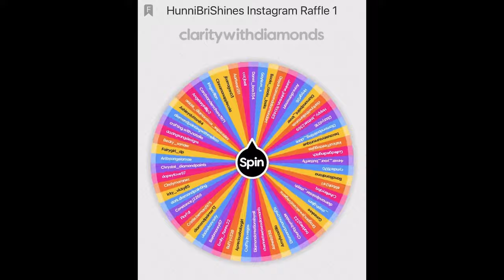Diamond Painting YouTube and Instagram Giveaway Raffle Winners // Diamond Art Club // Diamond Dotz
Hey Guys!

First off... I would just like to express my gratitude for all of you who have supported my channel, followed me on Instagram, and supported my Etsy Shop. I would be where I am today if it weren't for all of you. I am excited to share pieces of my stash with all of you. There are two winners from the YouTube raffle, and two winners from the Instagram raffle. If you see your name announced as a winner, please reach out to me via my email or instagram listed below so that I can get these Diamond Paintings shipped out to you. Thank you all again for your support, and keep following me for future giveaways❤️

Happy Diamond Painting!

Also, I have a bunch of diamond painting accessories coming to my shop. Some of my coverminders have already been released.

❤️❤️❤️ Lei

💎 Diamonds... are a girl's best friend